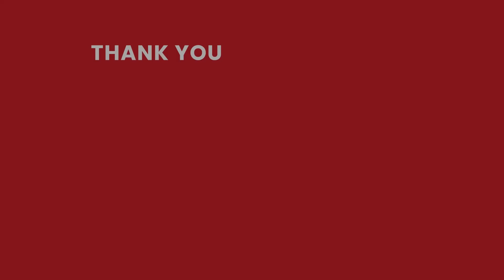All You Need To Know About PGDBA | Exam Tips, Program Insights & Who Should Apply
8 students from the PGDBA program come together to share all the details about this unique course, jointly offered by the Indian Institute of Management Calcutta, the Indian Statistical Institute Kolkata, and the Indian Institute of Technology Kharagpur.

Each of them talks in detail about:
➡️Their work experience background
➡️What led them to join PGDBA
➡️How they prepared for the PGDBA entrance exam
➡️How it differs from a typical MBA
➡️Tips to crack the PGDBA interview
➡️Who should apply & more

This specialized program equips students with in-depth professional knowledge in business analytics and prepares them for a successful career in the field.

Applications for PGDBA open today, February 14, and the deadline to apply is March 6, 2025.
If you're interested, don’t miss the chance to apply!.